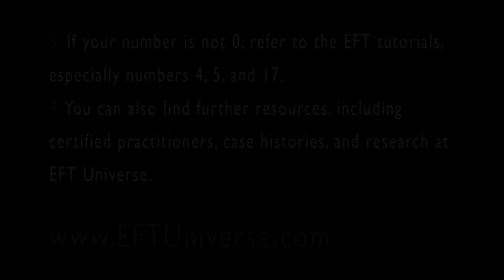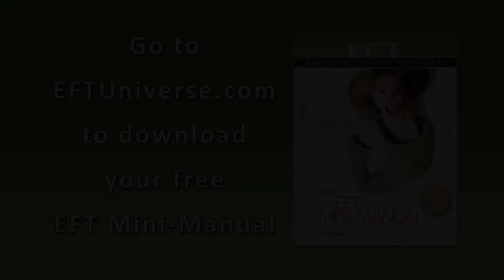EFT for Stopping Using Sweets as a Reward for Being Good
EFT for cravings. How to use emotional freedom techniques (EFT) to stop using sweets as a reward. In this EFT Workshop video, EFT Expert, Dawson Church of EFTUniverse works with an EFT Workshop participant on using chocolate as a reward in her life.

What is EFT Tapping?

EFT means "Emotional Freedom Techniques" and is a powerful self-help method based on research showing that emotional trauma contributes greatly to disease. Clinical trials have shown that EFT tapping is able to rapidly reduce the emotional impact of memories and incidents that trigger emotional distress.

Once the distress is reduced or removed, the body can often rebalance itself, and accelerate healing.

EFT uses elements of Cognitive Therapy and Exposure Therapy, and combines them with Acupressure, in the form of fingertip tapping on 12 acupuncture points. Over 20 clinical trials published in peer-reviewed medical and psychology journals have demonstrated that EFT is effective for phobias, anxiety, depression, posttraumatic stress disorder, pain, and other problems.

Borrowing Benefits -

One of the most profound discoveries in EFT in the early part of the twenty-first century was the phenomenon called "Borrowing Benefits." It's the discovery that simply watching someone else do EFT on their issues, while tapping along with them, can help you reducing the emotional intensity of your own issues. Borrowing Benefits was first noted by EFT practitioners.

They reported that, rather than feeling exhausted after a day working with clients, they were energized. Their own emotional problems seemed to have melted away, even though they weren't working on the same issues as their clients.

Here are the instructions for Borrowing Benefits:

1. Pick an issue you'd like to work on. Write down a brief name for the issue in 1 to 3 words.

2. Rate your degree of emotional distress on a scale from 0 to 10, with 0 being no intensity and 10 being the maximum intensity. Write down your number.

3. Identify a part of your body in which you feel the sensation associated with that number, and write down the name of that particular body location.

4. Recall an event in your life when you felt that feeling in your body. Pick the event that occurred the earliest in your life, if possible.

5. Start tapping through the EFT points, as soon as the video session starts, and keep tapping till the end. When the person onscreen states their issue, state your issue instead.

6. When the video is done, usually in 5 to 20 minutes, think about the issue, tune into that same part of your body, and rate your degree of emotional distress a second time. Write down your new number.

You'll usually find your number dropping substantially. If it doesn't, then pick another specific incident in your life most identified with that feeling in your body, and repeat the process.